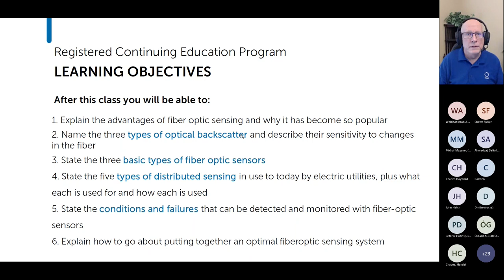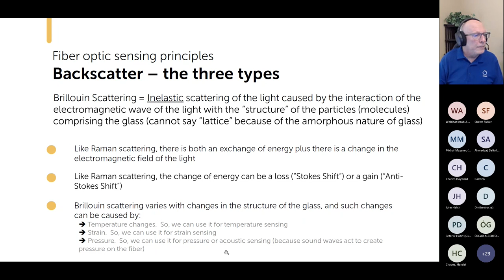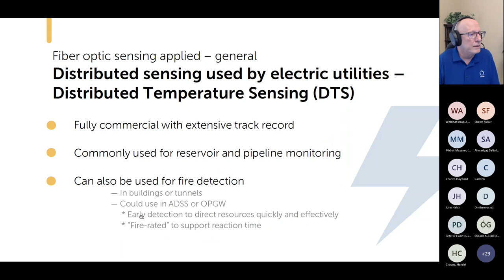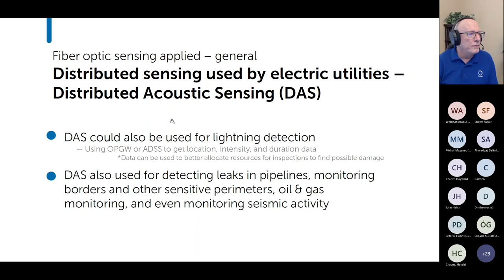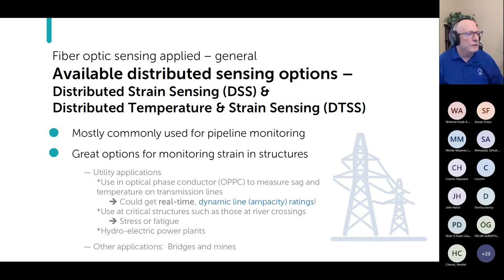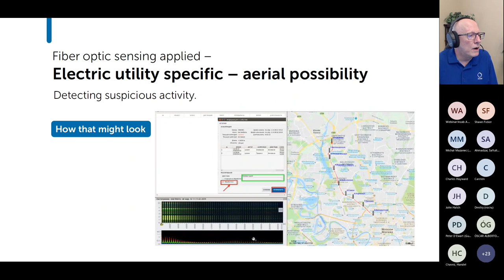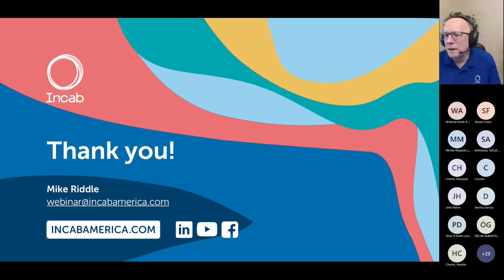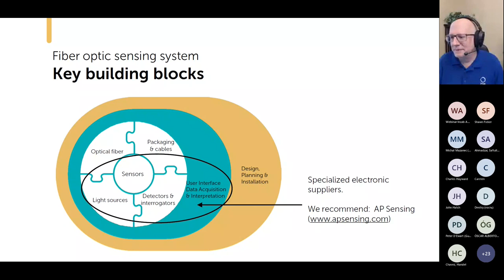Webinar Fiber Optic Sensing for Electric Utilities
Mike Riddle, Incab America Executive Vice President sheds light on fiber optic sensing, explaining its principles, technologies and systems used, along with multiple utility applications for fiber optic sensing.